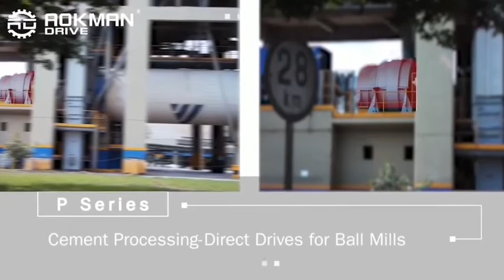AOKMAN P series Planetary gearbox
AOKMAN P series Planetary gearbox - one of the most popular gearbox in Cement Processing Industry.

Suitable for heavy-duty working conditions and applications in the cement industry. With highly modular design, high efficiency, high reliability and low noise.

AOKMAN is willing to work together with all friends, sincere cooperation and common development.